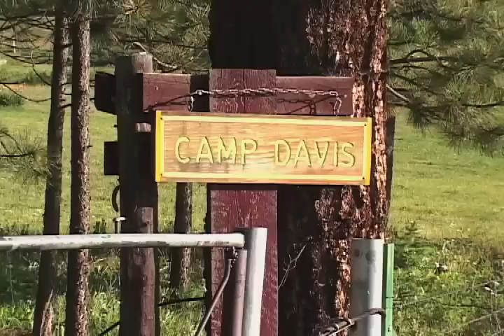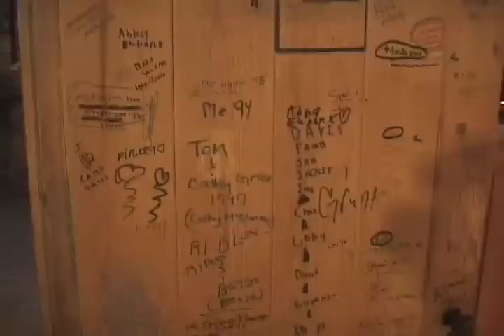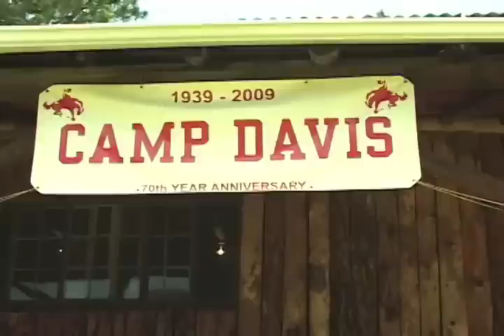Camp Davis New Mexico - Guest Ranch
Camp Davis is a rustic Guest Ranch located high in the mountains of Northern New Mexico. It is bordered by the Pecos Wilderness and is easy driving distance from Santa Fe, Las Vegas or Taos.

You can hike, fish, horseback ride, golf and explore the beautiful mountains, streams and ponds of the Sangre de Cristo Mountain Range and Santa Fe National Forest any time of year.

The summers are filled with Family Camp, but we are open all four seasons.   Yummy food and a family atmosphere.  Kids welcome!

Bring friends, family or create a special  group event.  A dining hall/kitchen and recreation center along with 8 cabins will give you an incredible and beautiful memory- filled vacation.